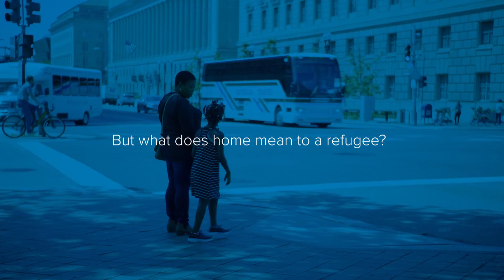What Does Home Mean to You?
This “man on the street” style video explores the question: What does home mean to you? Filmed in Washington, DC, in early June, the video aims to create solidarity with refugees through the shared values that define home.

USA for UNHCR works to protect refugees and empower them with hope and opportunity. We support UNHCR's lifesaving operations around the world to deliver essential aid, including shelter, water, food, safety and protection to refugees and people displaced by violence, conflict and persecution. In more than five decades, the Agency has helped an estimated 50 million people restart their lives. With your support, we can restore hope for many more.

USA for UNHCR also provides public outreach through special events, quarterly publications, and daily updates on our website.

Stand with Refugees